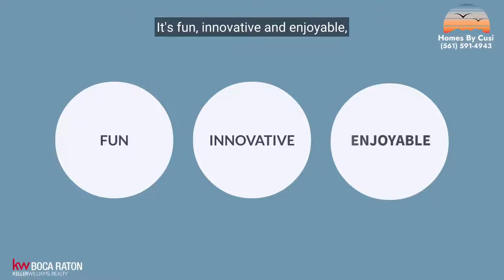The Homes by Cusi Listing Program EXPLAINED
has all of my links including
Free Tuesday night Zoom Training Link for Any & All Realtors
My Real Estate Training Course
Our Podcast & MORE!

Always Friendly,
Chris Cusimano